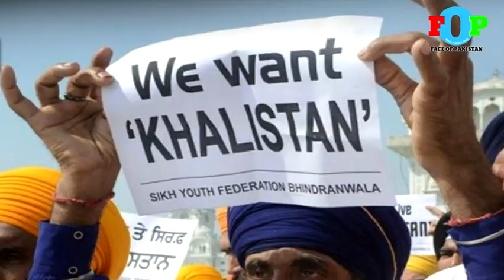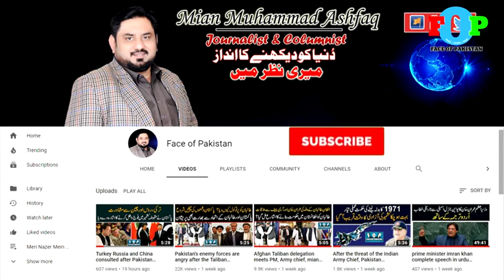فلمی سورماؤں کا سامنا حققت سے ہوا تو کیا حالت ہوئی, انڈین فوجیوں کا رونا دھونا دیکھیں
Analysis By Mian Muammad Ashfaq